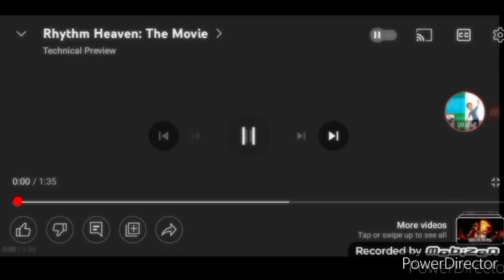リズム天国 アニメ オーストラリア YBBN YMML